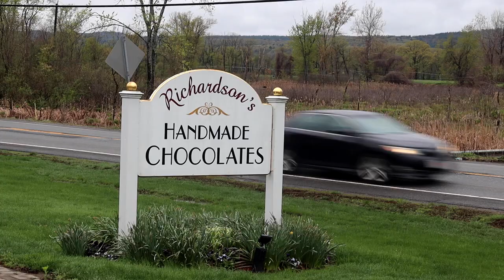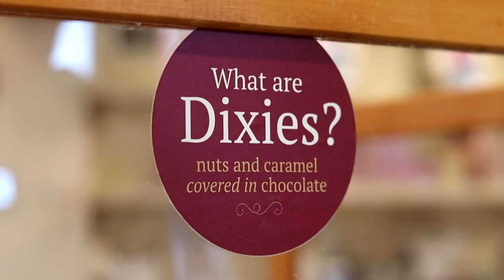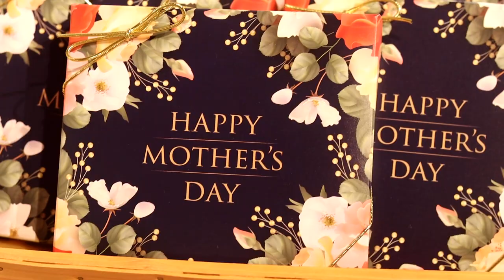Hidden Gems | Richardson's Candy Kitchen